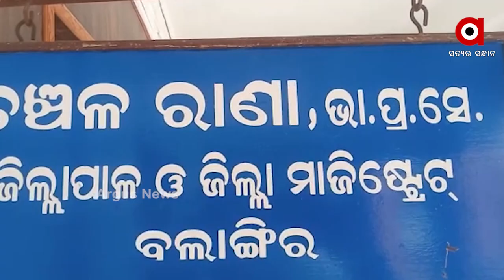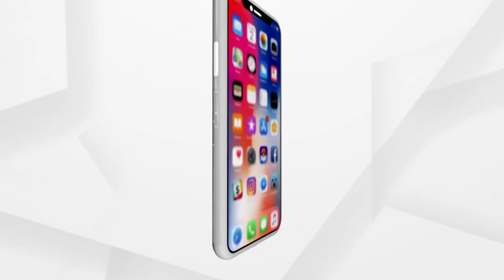ସେବା ଭାବନ୍ ଥିଲେ ସବୁ ହେସି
୭ ମାସର  ୨ ଗର୍ଭବତୀ ନର୍ସ କରୁଛନ୍ ରୁଗୀ ସେବା… ସମାମାରୀ ସମିୟାଥି ପ୍ରଗତି ଆରୁ ଜ୍ୟୋତ୍ସ୍ନାମୟୀଙ୍କ ସେବା ମନୋଭାବ୍… ପ୍ରଶଂସା କଲେ ମୁଖ୍ୟମନ୍ତ୍ରୀ ନବୀନ ପଟ୍ଟନାୟକ